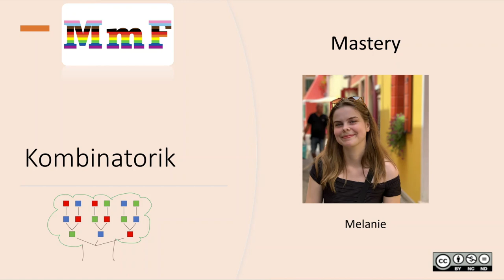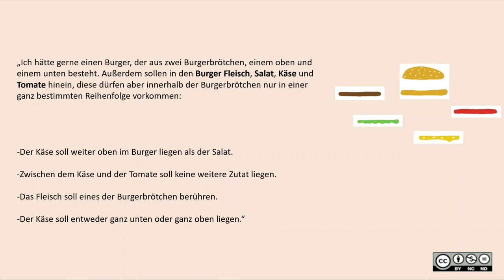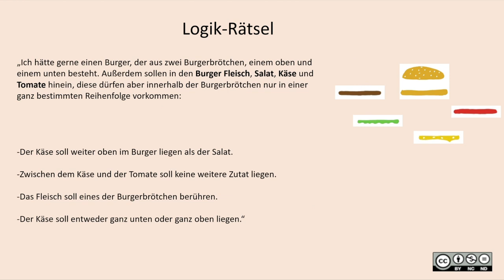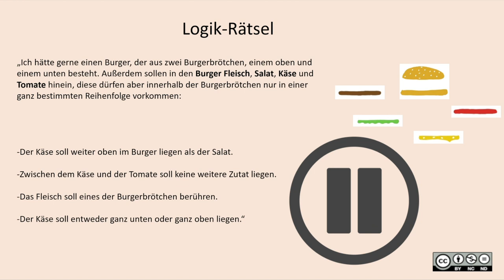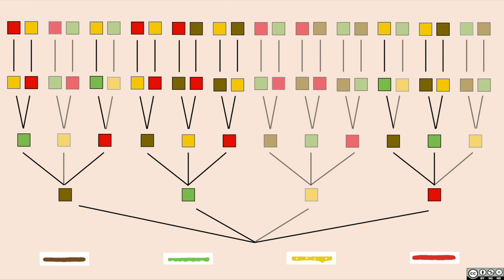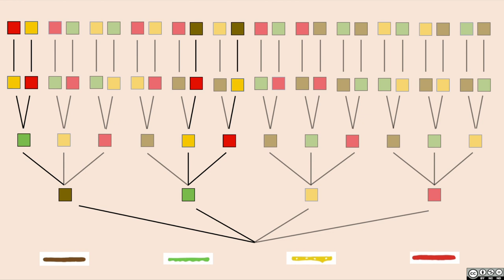Basiswissen Kombinatorik MASTERY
Basiswissen Kombinatorik